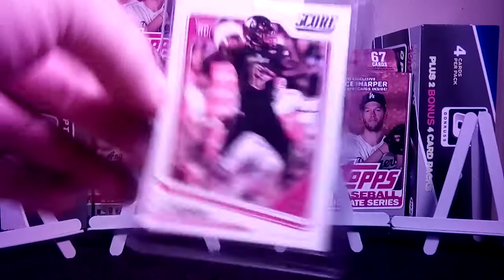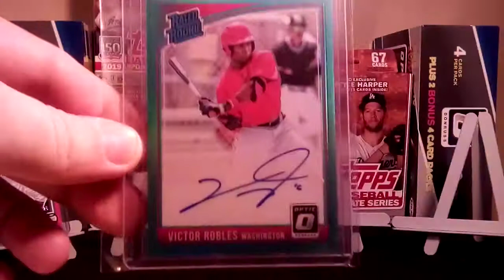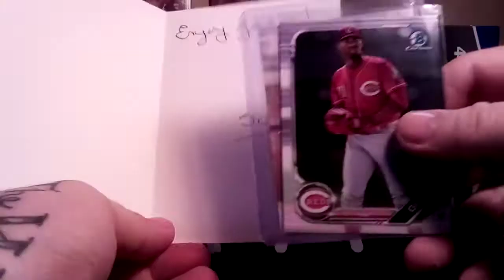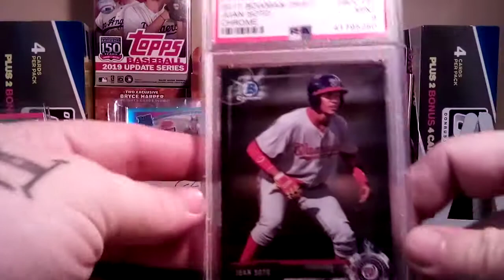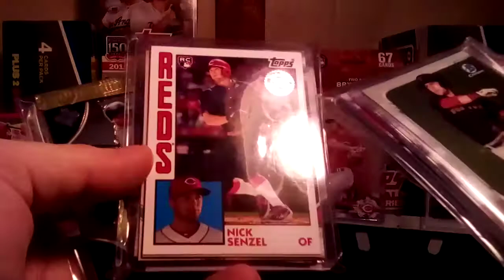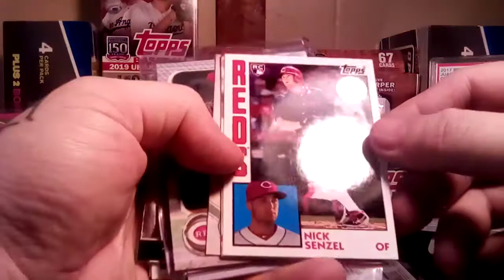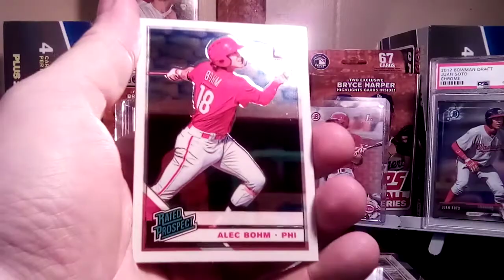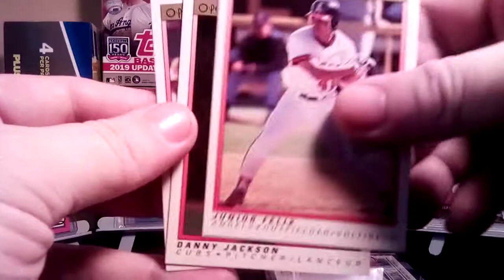Mailday !! GoreMade, Ebay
Nice Soto PSA 9